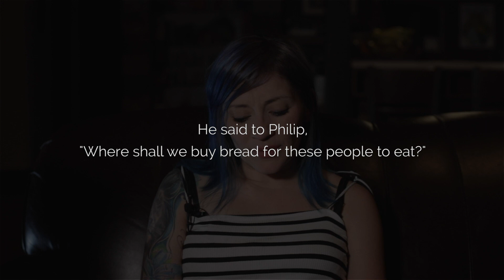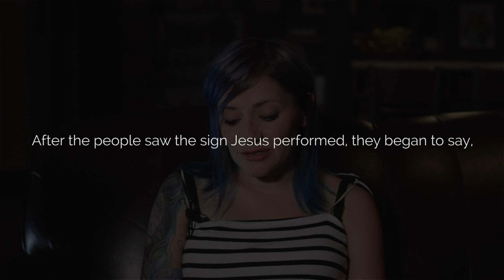On Earth As It Is In Heaven | Questions - John 6:5-14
Who is our provider?
Journal Page: 173